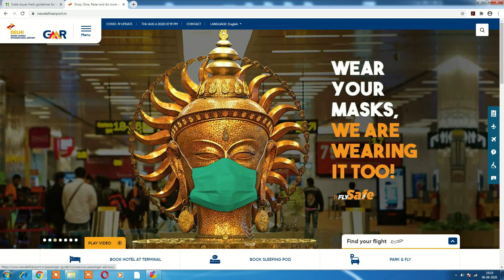New Quarantine Rule in India | Guideline for International Tourists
New Quarantine Rule in India. Guideline for International Tourists.The Minister of Health and Family Welfare under the Government of India has now issued new guidelines for those arriving to India. International travellers coming into India are to follow these guidelines, and adhere to every policy laid out. These guidelines will come into force from August 8, 12:01 am.
Quarantine Rules of Indian Airports.
Quarantine Rules for International Passengers in India.
ABjee Travel.